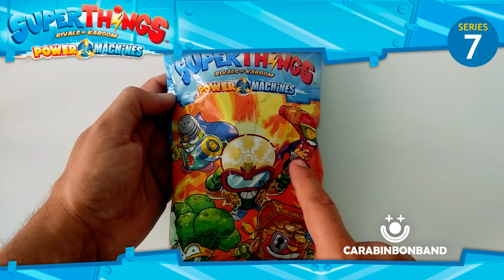PALOMITAS Y PEGATINAS SUPERTHINGS SERIES 7 POWER MACHINES - CARA BIN BON BAND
¿Te gustan las CHUCHES?¿Te gustan los SUPERTHINGS? Si es así no te puedes perder este vídeo en el que abrimos dos paquetes de palomitas SUPERTHINGS SERIES 7 de la marca TOSFRIT y mostramos las PEGATINAS DE SUPERTHINGS que nos tocan.

¡ESCÚCHANOS ON LINE!

¡JUEGOS ON LINE!

¡ATENCIÓN MARCAS! Si eres un fabricante de juguetes, moda, libros, cómics, material educativo, videojuegos o cualquier otro producto infantil y quieres que hablemos sobre ti en nuestro canal, por favor, contacta con nosotros. Estamos abiertos a todo tipo de colaboraciones.